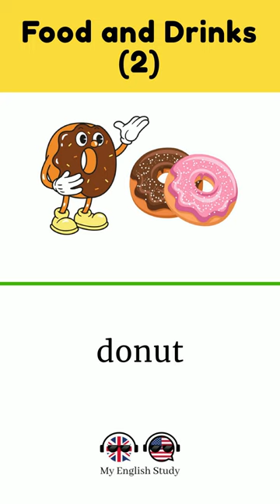Learn English Vocabulary #23 | Food and Drinks (2)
Learn English Vocabulary Fast and Effective | Food and Drinks

Welcome to our English lesson on food and drink vocabulary! Join us as we explore the world of basic English words related to food and drink. Learn about bread, butter, milk, cheese, pasta, rice, and more, and improve your English language skills in the process.